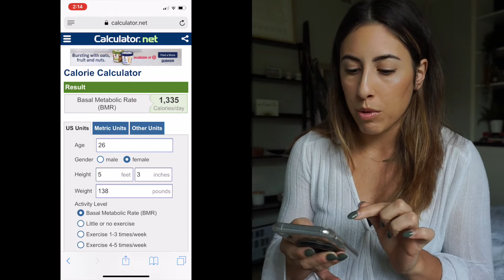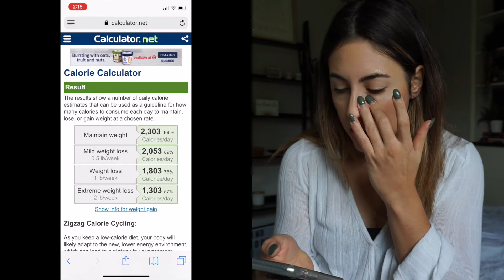016: 5 TIPS TO UNDERSTANDING FOOD TO LOSE WEIGHT, LOSE FAT, AND BUILD MUSCLE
I get so many questions about food so voila - here be a video! In order to achieve your goal body, a healthy lifestyle, and better performance in the gym - you must understand food and become disciplined first!

Food is 90%, working out is 10%